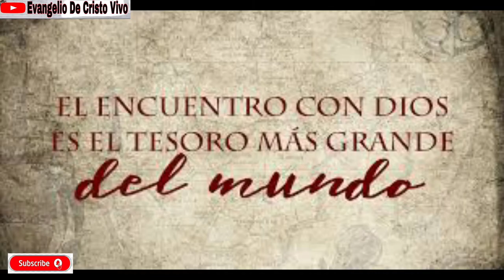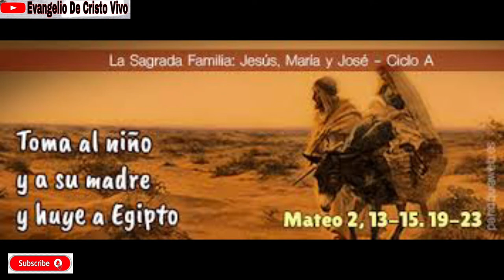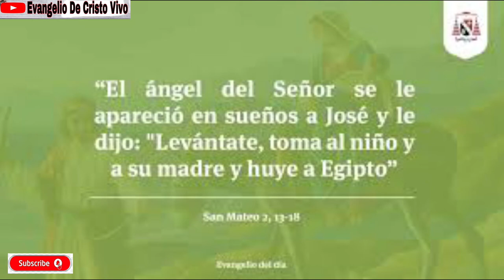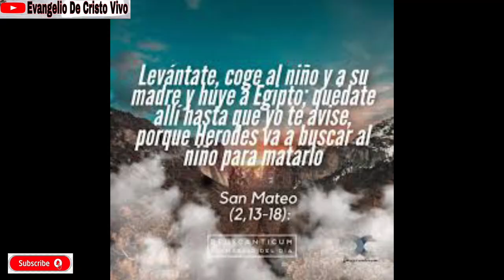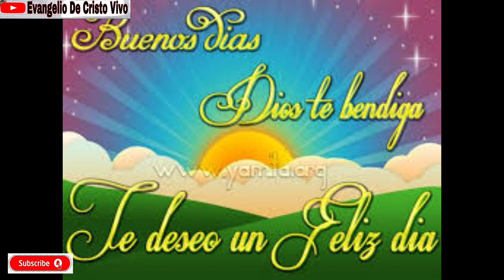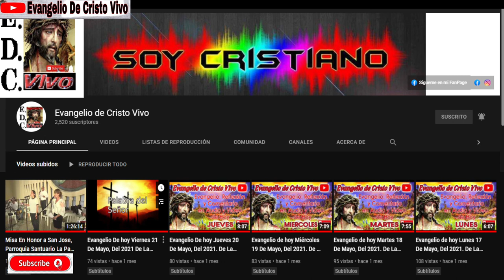Evangelio De hoy Martes 28 De Diciembre, Del 2021. Fiestas De Los Santos Inocentes.